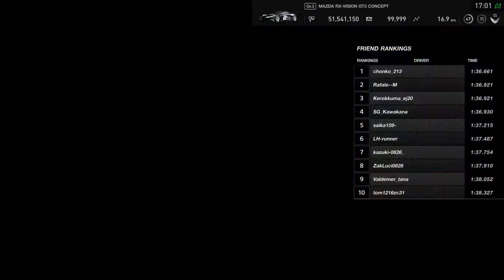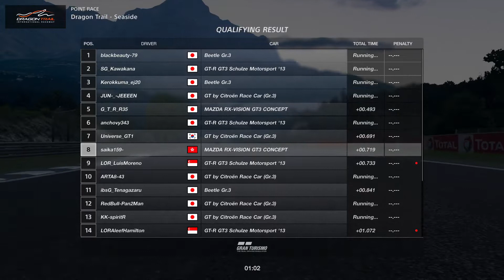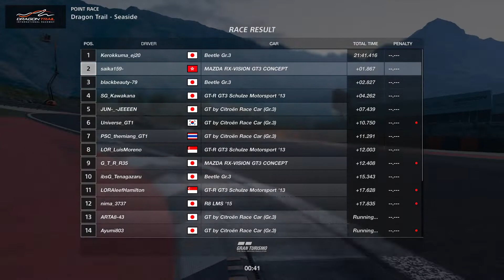グランツーリスモ®ＳＰＯＲＴ 2020 Nation Round 9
Steam ID saika159 (suzuka159)
PSN ID saika159-